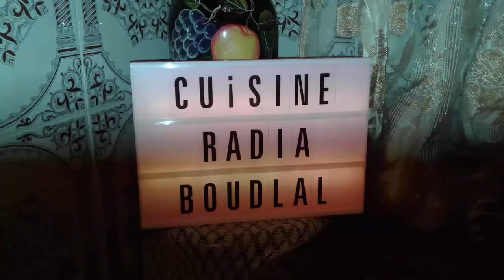وصفات_سهلة_وبسيطة خبز_تركي/ تحلية_بنكهة_النسكافيه/